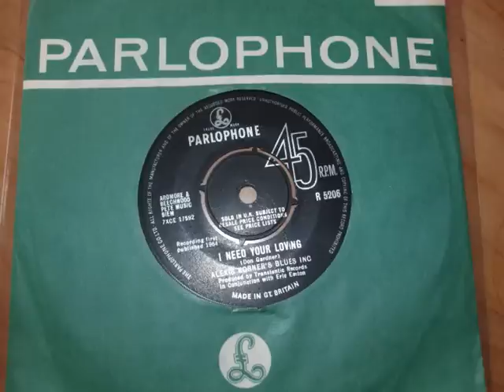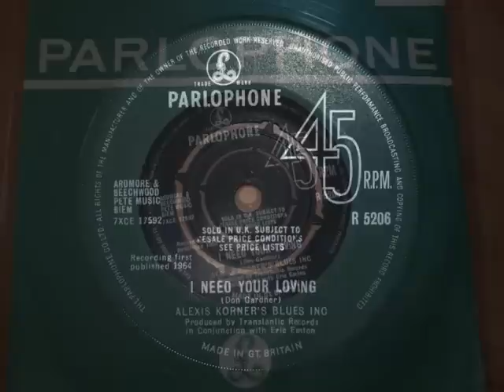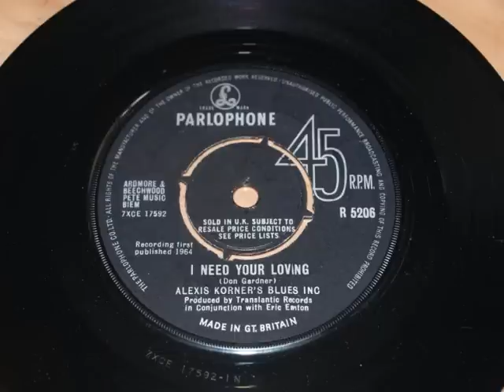ALEXIS KORNER'S BLUES INC. great uk northern soul rarity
i think its don gardener singing, could be wrong, credited as the writer...enjoy